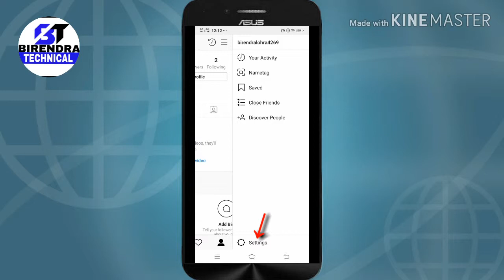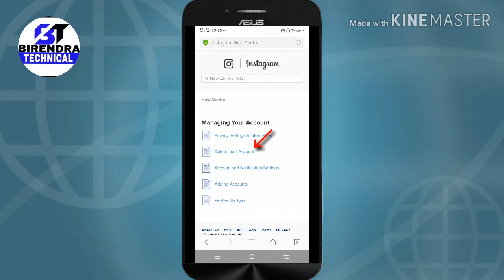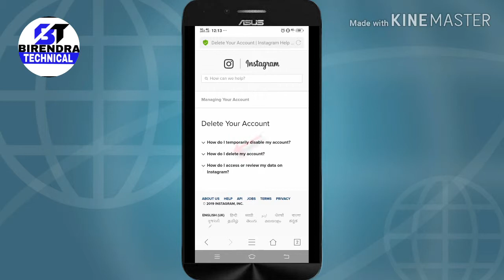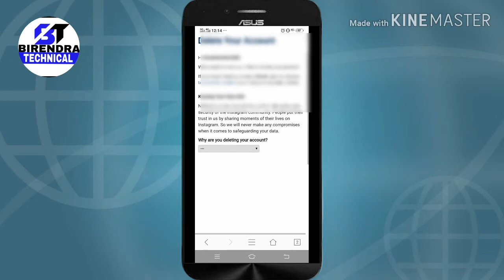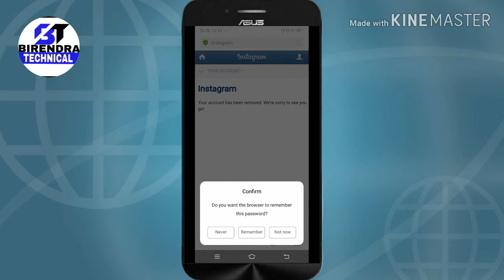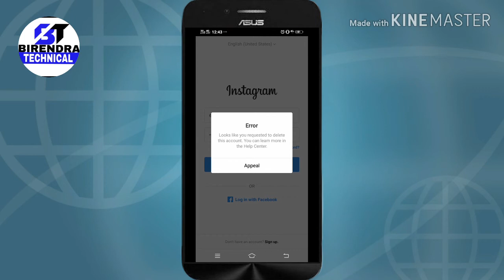how to permanently delete instagram account | instagram account ko premanently delete kaise karen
Hi friends,
friend is video me maine bataya hai ki instagram account ko permanently delete kaise karte hai !

1. how to permanently delete instagram account
2. instagram account ko premanently delete kaise karen
3. how to permanently delete instagram account 2019
4. how to delete instagram account permanently in hindi 2019
5. how to delete instagram account permanently in hindi
6. how to  instagram account permanently delete
7. how to permanently delete instagram account
8.  permanently delete instagram account
9. instagram account delete permanently
10. instagram account permanently delete
11. instagram account permanently delete kaise kare 2019
11instagram account  permanently delete kaise kare
13 delete Instagram